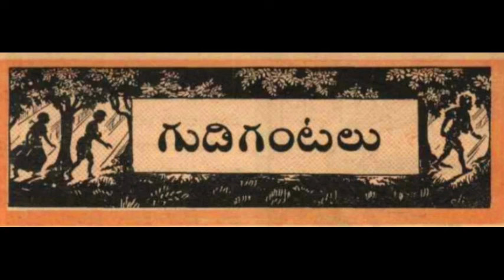Telugu - గుడి గంటలు - Gudi Gantalu - Chandamama Kathalu for Kids